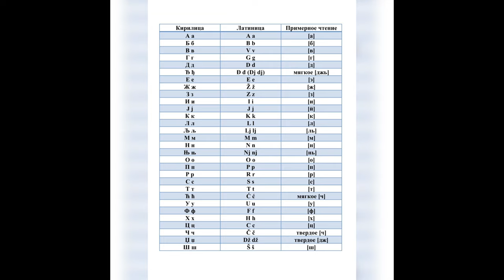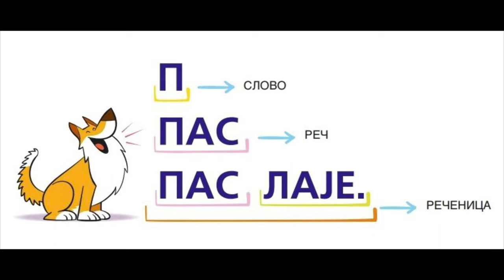Сербский язык - знакомство с языком - урок 1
Меня зовут Анастасиа, в настоящее время я нахожусь в России. Я сербка и студентка 5 курса медицинского университета. Кроме сербского языка я свободно общаюсь на английском и русском языке.
Я веду индивидуальные онлайн уроки по изучению сербского языка. Для  получения большей информации обращайтесь в Директ моего Инстаграма  или на электронную почту (ссылки в описании канала).